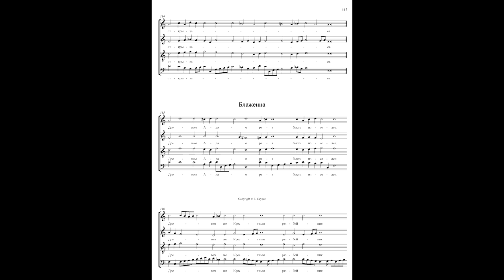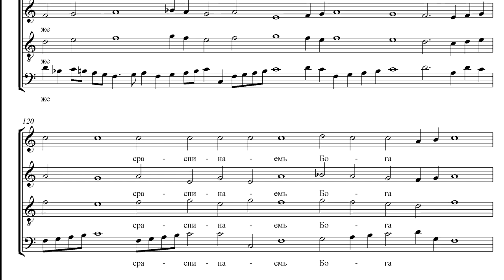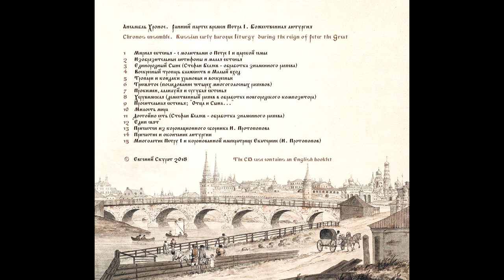Блаженны - из Октоиха Знаменного распева (ранний партес)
Трек с диска Литургия времён Петра Первого (ранний партес)

Желающие приобрести ноты Октоиха - пишите на почту